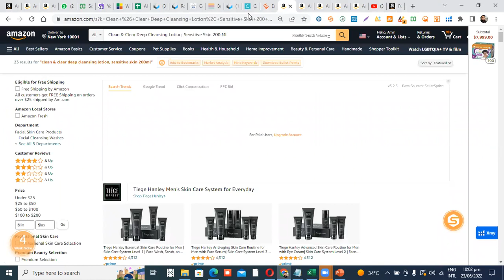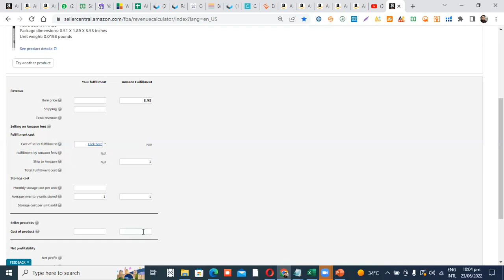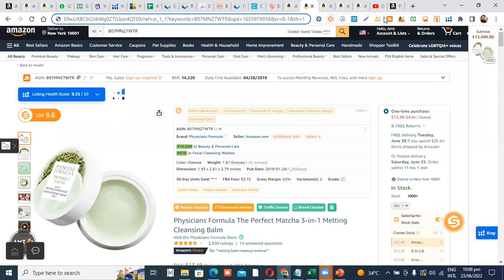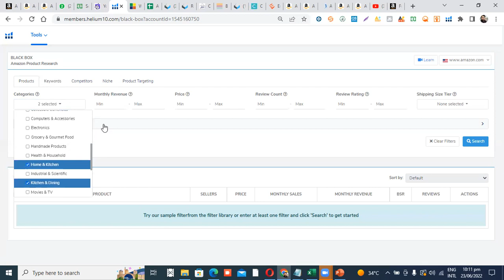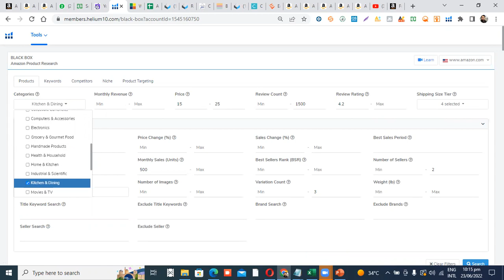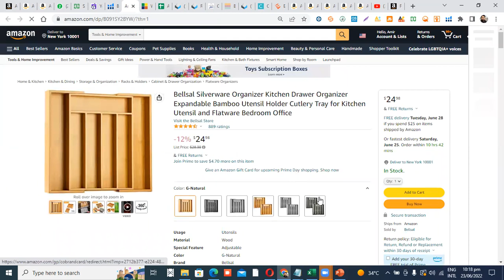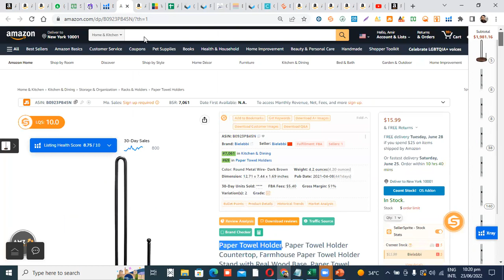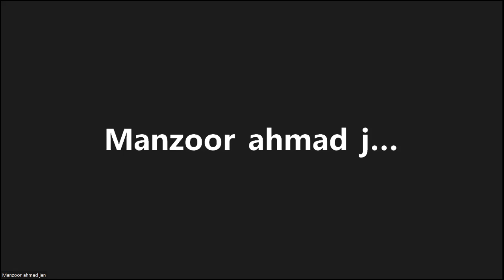Product Hunting E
Product Hunting, Product Research